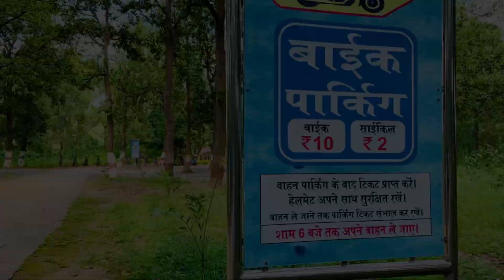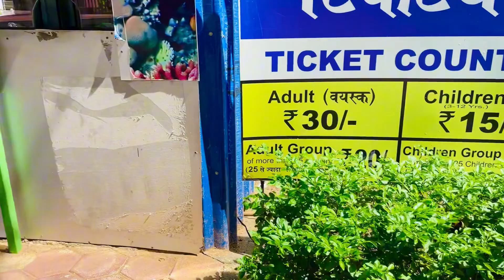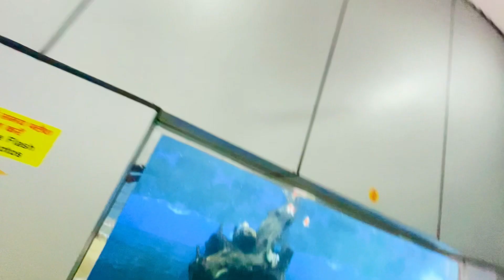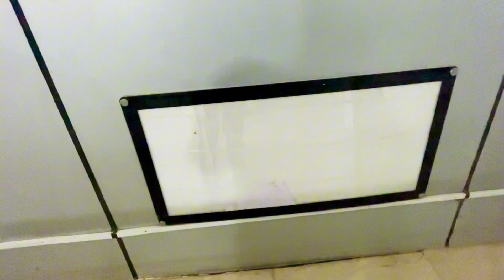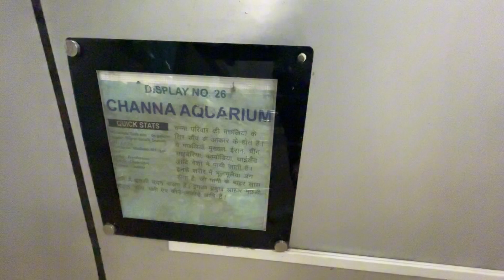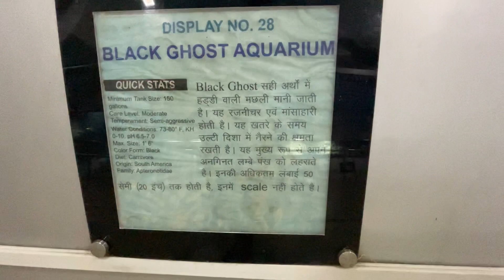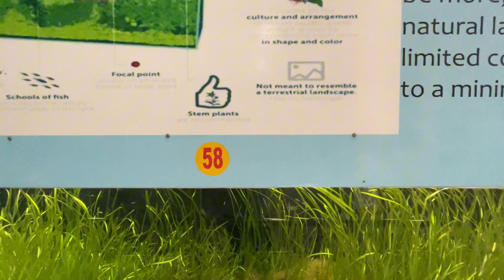Machhli Ghar Ranchi || Fish House Ranchi Ormanjhi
Follow Me ✅

Your Queries -
Ranchi aquarium price

Aquarium Ormanjhi

Ranchi Zoo

Best aquarium shop in Ranchi

Ranchi Zoo Ticket Price

Jharkhand Aquarium
Machhli park ranchi timing
Machhli park ranchi ticket price
Machhli park ranchi opening time